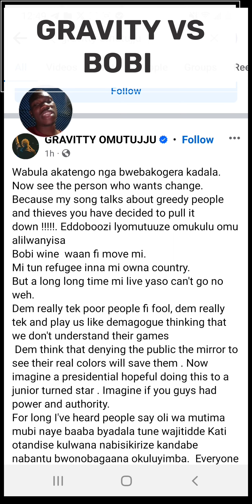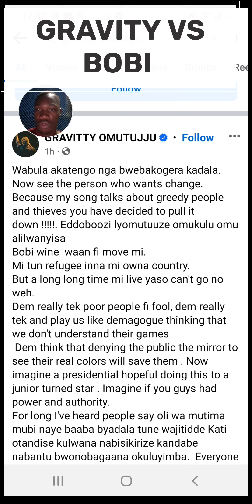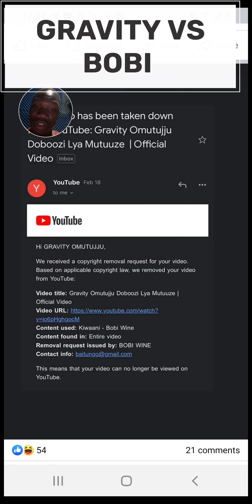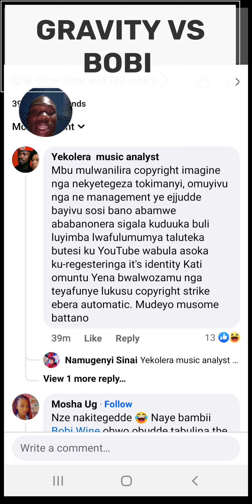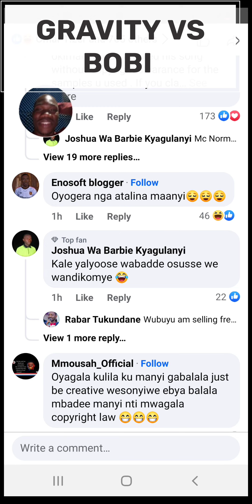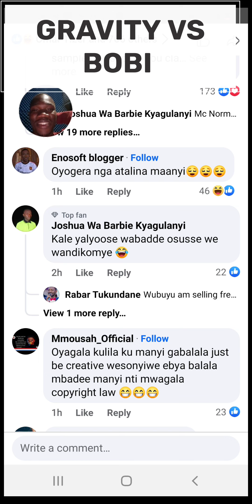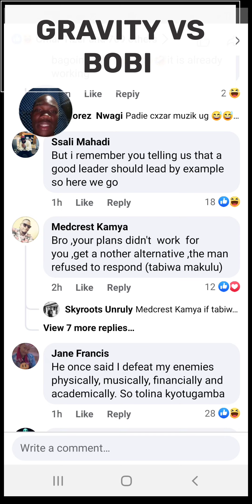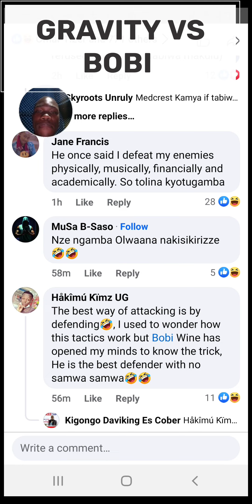Oluyimba Lwa Gravity luwanuddwa ku YouTube lwa copyright mbu bobiwine yeyaluloopye.